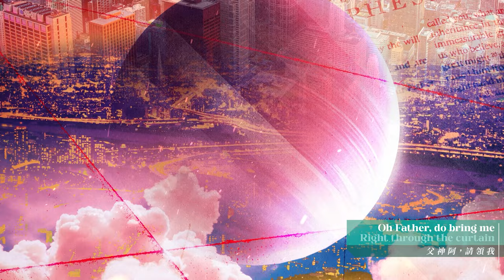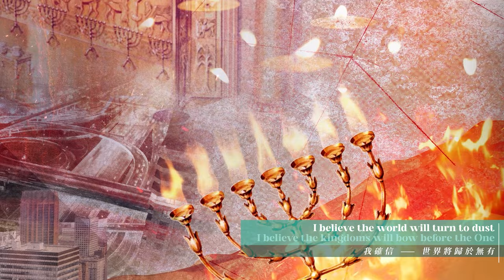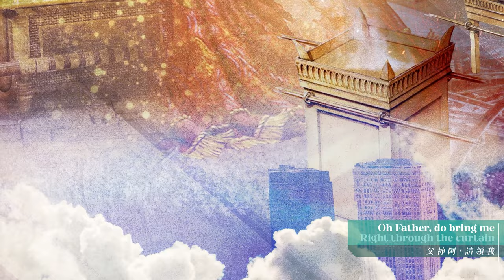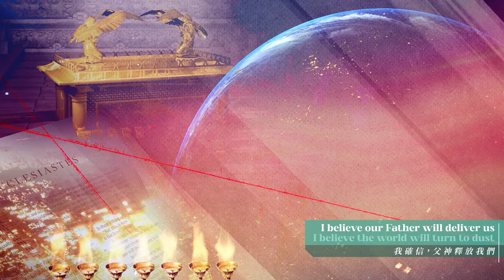【Ark Of The Covenant】ZNSE 1446 | Music | Praise the Lord 2022 | Zion New Song English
「2012信息」就是時代的約櫃、Oracle 聖旨，
順服跟從的，必得著恩膏；
驕傲心硬的，必遭受審判。

【Ark Of The Covenant】創作意境

【榮耀盼望】

昔日，抬著約櫃的以色列人，
藉至聖所神同在的能力，
於迦南地的戰爭裡大大得勝，
也意味著，他們的敵人遭審判伏誅。

今日，神透過日華牧師頒佈「2012信息」，
成為這時代的約櫃、Oracle 聖旨，
於這時代彰顯自己的榮耀！

但凡「2012信息」提及的題目，
只要我們降服及跟從，
就能得受膏者 Walking Oracle 級的恩膏，
被保護、遮蓋和祝福。

反之，凡硬著心拒絕聆聽的人，
下場與迦南地的惡人一樣，
將見識這份神諭級恩膏的另一面，
被神的烈怒審判殲滅！

【The Glorious Hope】

In the past, the people of Israel bore the Ark of the Covenant with them. With God’s presence and power from the Holy of Holies, they triumphed in their battles in Canaan. It implies that their enemies were put to face judgement and death.

Today, God has promulgated the commandment of “2012 Glorious Hope” by Pastor Wind as the present-day Ark of the Covenant and message of Oracle to manifest His glory in this era!

As for all the topics mentioned in “2012 Glorious Hope”, as long as we surrender ourselves and follow God, we can obtain the anointing of the “Walking Oracle '' from God’s anointed one, thereby being under His protection, coverage and blessing.

Whereas for people who harden their hearts and refuse to listen to it, their ending would be the same as those wicked people of Canaan. They would witness the power of the anointing from God’s Oracle, as they would be judged and destroyed by the wrath of God!

🎵Song Lyrics🎵

I close my eyes before You
在祢面前我閉目跪拜

Trembling before Your presence
祢同在中我戰兢俯伏

You grant me strength and confidence
祢就賜我力量勇氣

I’m bowing down before You
在祢面前我俯伏跪拜

So eager and so zealous
靈裡熱切渴想，心裡滿載渴慕

To worship You in all Your holiness
於祢聖潔同在中敬拜祢

Oh Father, do bring me
父神阿，請領我

Right through the curtain
穿越那幔子

The Holy of Holies
進到祢的至聖所

I want to see it
我渴想見到

Eternal glory
祢永恆榮光

I believe, the Lord will lead us
我確信，我主帶領我們

I believe His love’s upon us
我確信，神愛臨到我們

I believe our Father will deliver us
我確信，父神釋放我們

I believe the world will turn to dust
我確信 —— 世界將歸於無有

I believe the kingdoms will bow before the One,
我確信 —— 列國要跪拜獨一真神

All witness the ark of the covenant
全地要見證約櫃再臨